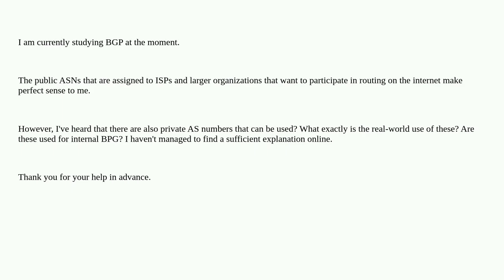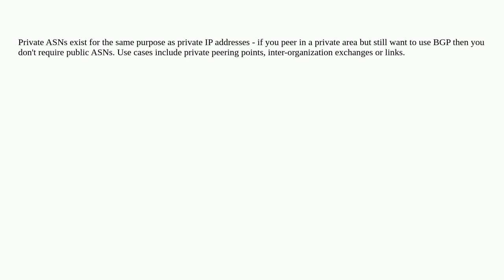Networkengineering: What is the use of private ASNs?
What is the use of private ASNs?

A special thanks goes out to the community

  bgp